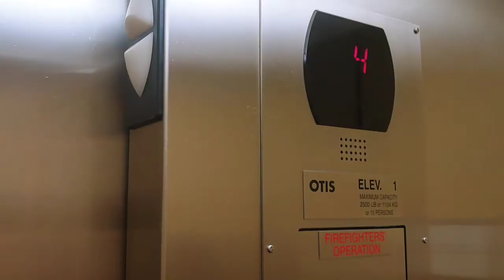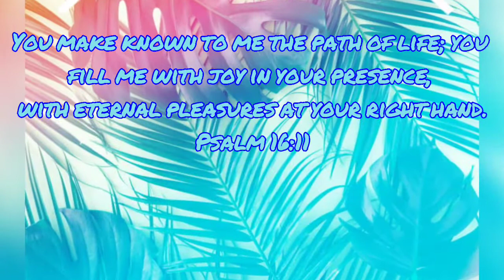Hot Springs Arkansas - The Journey There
In this video, Lydia and Adam pack their bags, hit the gym, and head out on their trip to Hot Springs Arkansas.